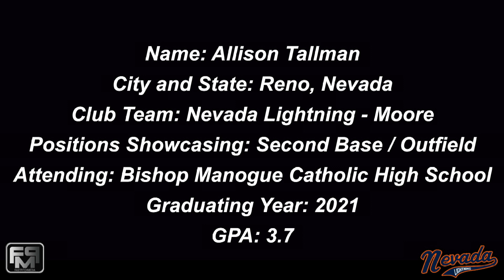2021 Allison Tallman Second Base and Outfield Softball Skills Video - Nevada Lightning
2021 Allison Tallman Second Base and Outfield Softball Skills Video - Nevada Lightning